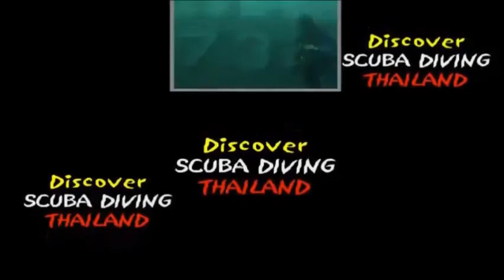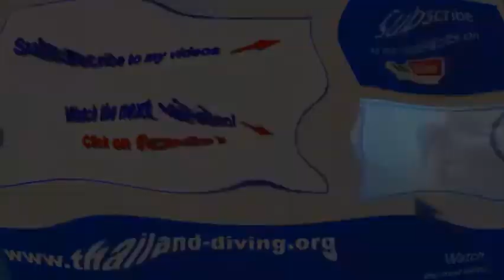Koh Chang wreck, lot of grouper fusiler and batfish bench in asia with Thailand Diving Club Pattaya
Thailanddiving Koh Chang wreck, lot of grouper fusiler and batfish bench in asia with Thailand Diving Club Pattaya

New in Koh Chang, Wreck diving
Through voluntary sinking of the U.S. warship HTMS Chang, Koh Chang could quickly become one of the top destinations for diving tourism in Thailand. Divers already fond of the site and the underwater life grew quickly.

The HTMS Chang is indeed the largest wreck lying in the seabed Thai. Its dimensions are impressive: 100 meters long and 15 high. The American ship built during World War II and assigned to the Thai Navy in 1961, was intentionally sunk on November 22 off Ko Chang.

The status of the island has risen several degrees in the field of international tourism in recent years, thanks to its fascinating natural beauty and also work to develop its tourism infrastructure.

More than 70% of the mountainous islands are still covered by virgin tropical forests, and there are many sandy beaches, including the vital trinity of a tropical island - white sand, palm trees and blue water temperate - where you can escape from your everyday life and leave your worries on the continent. Koh Chang is the perfect destination for nature lovers.
There are abundant dive sites off Koh Chang, around 35, suitable for the novice to the advanced diver ranging in depths from 5m to 43m. The weather conditions in Thailand, especially Koh Chang are ideal for learning to dive. The sea can be almost aquarium-like.Koh Chang is slowly developing into becoming one of Thailands top 5 dive destinations where the reefs and corals are abundant and untouched abundant with Cnidarians, Leather Corals, Tree Soft Corals, Spiny Gorgonians, Gorgonian Fan Corals and Whip Corals. See our diving courses available with us

 🙈 BUT WHO IS THAT?

Musique proposée par La Musique Libre DayFox –
IMPORTANT!